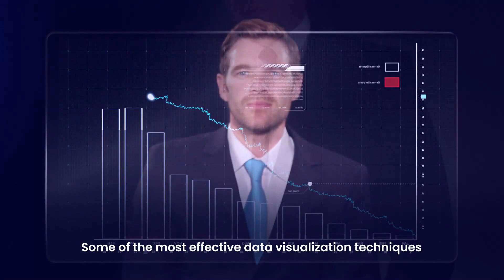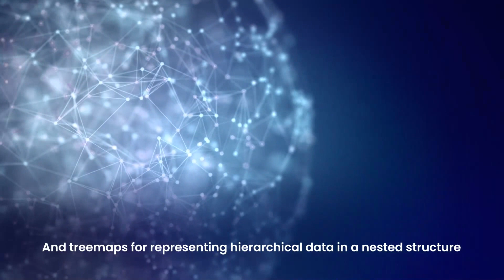ONPASSIVE Blog Video : Best Data Visualization Techniques For Successful Presentation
Visualization is an important aspect of data analytics since it aids in the interpretation of large amounts of data in a real-time format by employing sophisticated sets of numerical or factual numbers. Therefore, the graphical representations of information is referred to as data visualization. Check this video to understand the top data visualization techniques that promote a successful presentation.